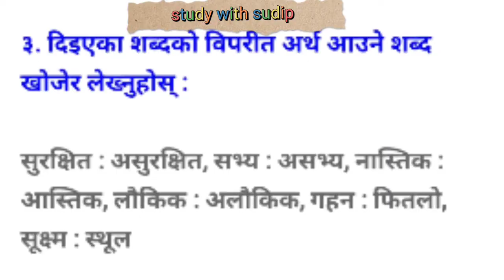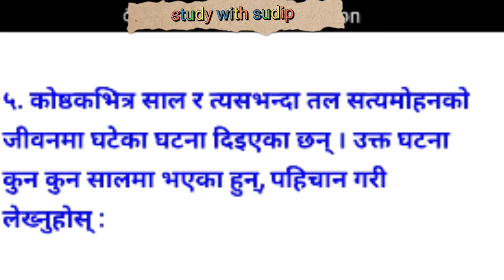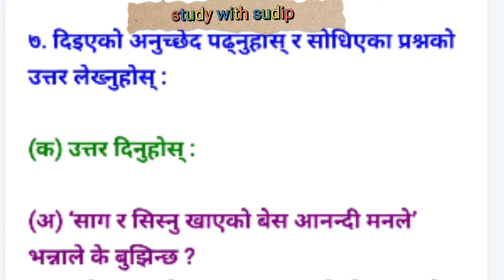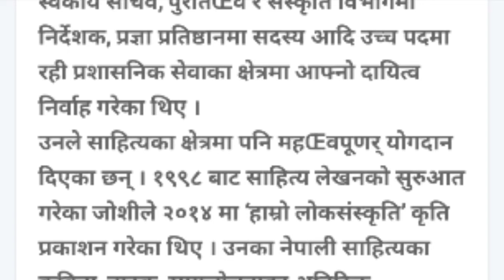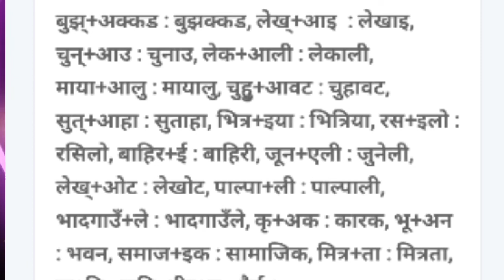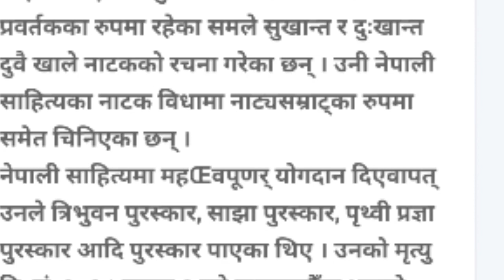सत्यमाेहन जाेशी, नेपाली, कक्षा ९, अभ्यास, class 9 nepali chapter 5 exercise| class9 nepali lesson5.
सत्यमाेहन जाेशी, नेपाली, कक्षा ९, अभ्यास, class 9 nepali chapter 5 exercise

साथीहरु मेरो channel मा तपाइहरुलाई सुवागत छ। यो मेरो नया YouTube channel हो। मलाई तपाइहरू सहयोग गरेर अगाडि बढ्नमा मदत गर्नुहोस।

यस YouTube channel ma तपाइहरू धेरै कुराहरु सिक्नु हुनुहुन्छ
जस्तै:
1. Grammmar book related problem

2.math book काे questions हरुको solutions।

3.nepali book काे guide मिल्छ।

4. Science book काे guide पनि मिल्छ।

5.इंग्लिश book ko guide र essays हरू पनि मिल्छ।

6. Letters, essays, story writing पनि लेख्न सिकाइन्छ ।

अरु subjects हरोको पनि तपाइलाइ सहयोग मिल्छ।

official

कुनै पनि विषयकाे समस्या या भने माथि दिएको मोबाइल वा messanger,Whatsapp मा contact गर्नु होला।

1. Sudip Jaiswal official vlogs
2. Learn with sudip
3. Study with sudip
4.sudip Jaiswal official